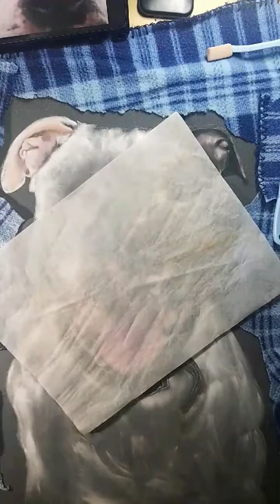Timelapse of pastel portrait(pitbull boxer mix)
This is footage of the first layer of the pastel portrait of Roman.